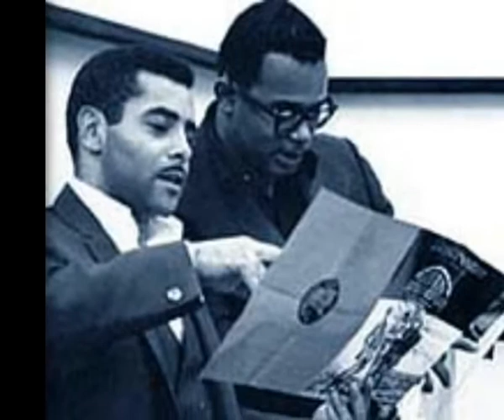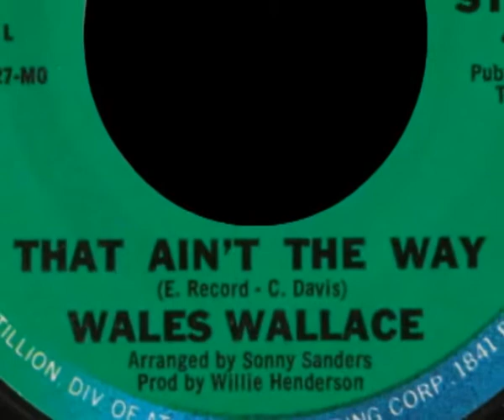WALES WALLACE - THAT AIN'T THE WAY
Some great pictures comes from DVDMike.
Killer soul from 1969, written by Eugene Record & Carl Davis, arranged by Sonny Sanders & produced by Willie Henderson.